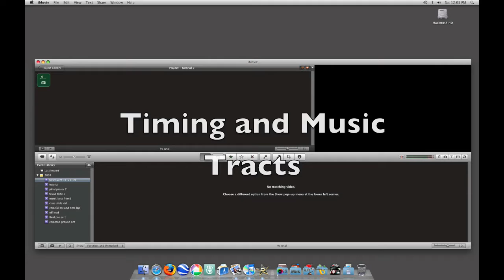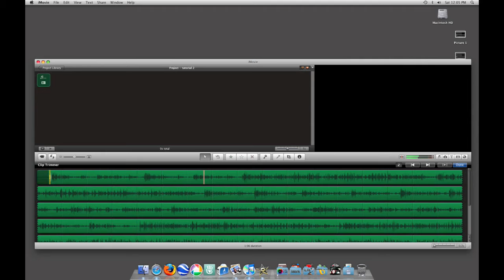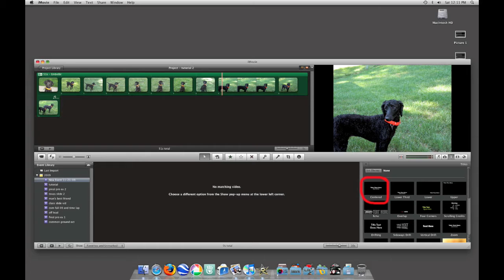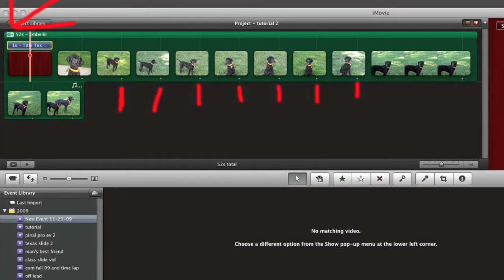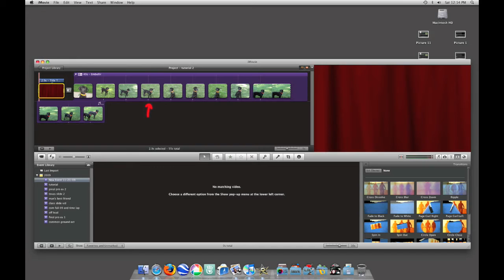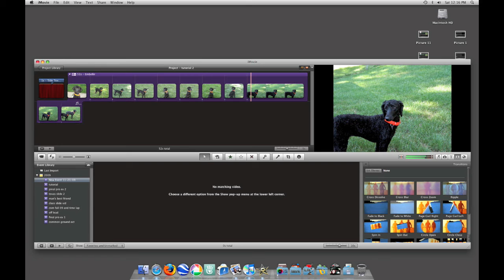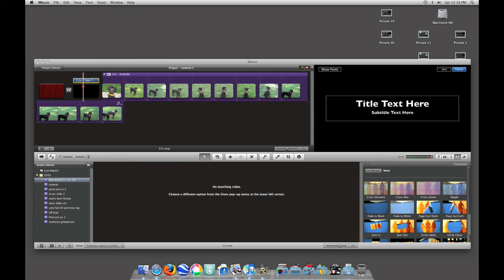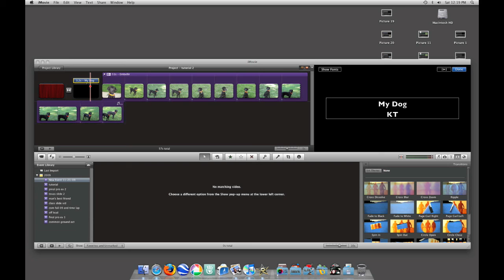pinning music tracts and timing in iMovie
A tutorial on timing and pinning music tracts in iMovie.